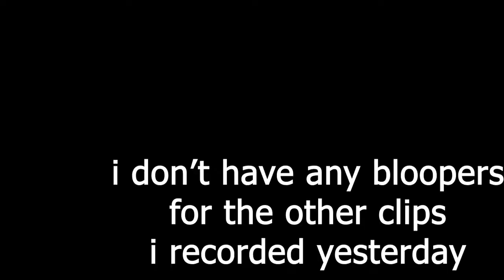I'm working on something big (at least big for me)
Alright, so many of you will know, I have stopped gaming, at least temporarily. To go alongside this I am also working on an awesome video, as well as a series of behind the scenes vlogs, called Hello World
Welcome, to Hello World episode 1
Before I uploaded this I thought I wouldn't upload it for ages, but today I decided to start uploading now
Here is yesterdays video, enjoy